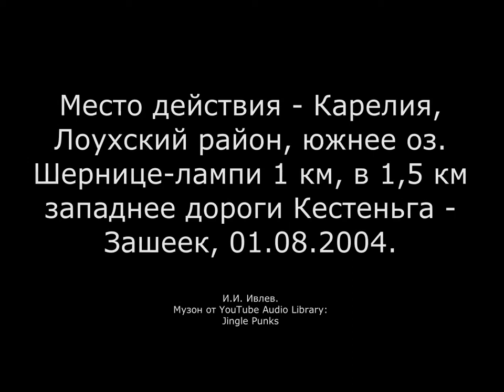Карелия-2004. Руковерты.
Место действия - Карелия, Лоухский район, южнее оз. Шернице-лампи 1 км, в 1,5 км западнее дороги Кестеньга - Зашеек, 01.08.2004.